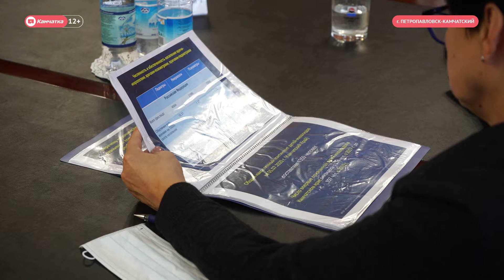На Камчатке появится Центр детской медицинской реабилитации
Одно из отделений будет расположено в детской поликлинике № 1 Петропавловска-Камчатского, два других – в структуре Елизовской больницы. В скором времени начнется обучение сотрудников Центра. Часть врачей пройдет стажировку на кафедре неврологии, физической и реабилитационной медицины мединститута РУДН, часть – в Научно-практическом центре детской психоневрологии Москвы. Также в планах регулярное повышение квалификации врачей.